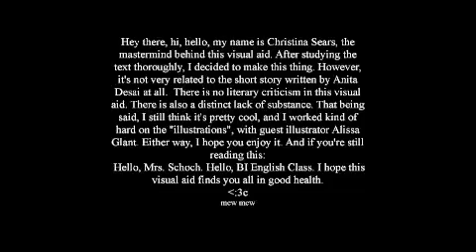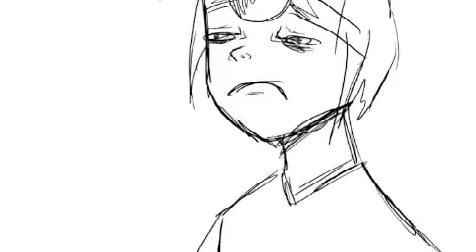A Devoted Son, Visual Aid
dohduehdeuhe